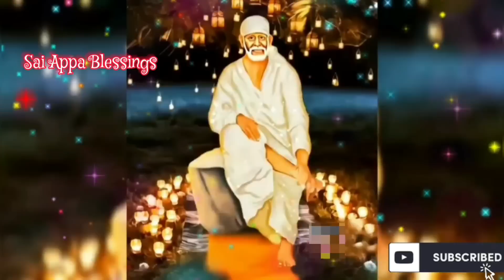மாற்றம் நிகழும்/Sai Baba Motivational Speech/Sai Baba Advice/Sai/Baba/Sai Baba@saiappablessings